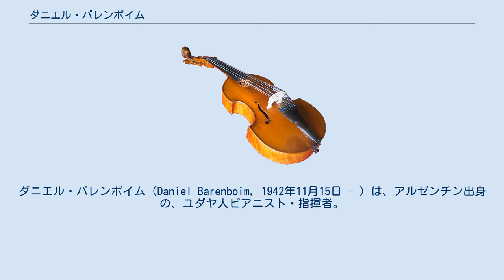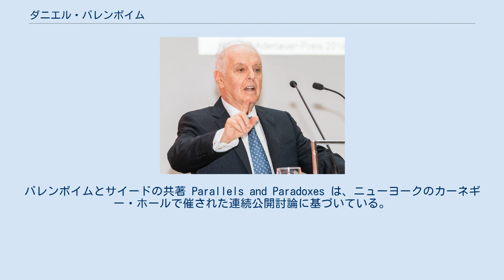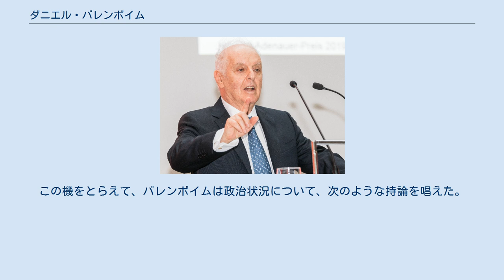ダニエル・バレンボイム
ダニエル・バレンボイム（Daniel Barenboim, 1942年11月15日 - ）は、アルゼンチン出身の、ユダヤ人ピアニスト・指揮者。
現在の国籍はイスラエル。
ベートーヴェンのピアノソナタ全32曲の録音を2020年現在までに5回残している唯一の現役ピアニストである。
 ロシア出身のユダヤ系移民を両親として生まれる。
5歳のとき母親にピアノの手ほどきを受け、その後は父エンリケに師事。
両親のほかにピアノの指導を受けてはいない。
少年時代から音楽の才能を表し、1950年8月まだ7歳のうちにブエノスアイレスで最初の公開演奏会を開いてピアニストとしてデビュー。
 1952年に家族を挙げてイスラエルに移住。
2年後の1954年夏、両親に連れられ、ザルツブルクでイーゴリ・マルケヴィチの指揮法のマスタークラスに出席。
同年夏、ヴィルヘルム・フルトヴェングラーを訪ねる。
（フルトヴェングラーが「これは天才だ！」と紹介している映画のワン・シーンがある。）その他イタリアで当時無名で友人のクラウディオ・アバドと一緒に、フランコ・フェラーラの指揮クラスにも出席している。
1955年にパリで和声と作曲をナディア・ブーランジェに師事。
 1952年にウィーンとローマにおいて、ピアニストとしてのヨーロッパ・デビューを果たす。
1955年にはパリ、1956年にはロンドンにデビューしており、1957年にはニューヨークのカーネギー・ホールで、レオポルド・ストコフスキー指揮シンフォニー・オブ・ジ・エアーのもとプロコフィエフの『ピアノ協奏曲第1番』を弾いてオーケストラ・デビューを果たす。
その後は、欧州、米国、南米、豪州、極東の各地で定期的に演奏会を行う。
彼は既に21歳でベートーヴェンのピアノソナタ全32曲を公開演奏している。
 ピアニストとしての名声を確固たるものとした後、1966年からイギリス室内管弦楽団とモーツァルトの交響曲録音を開始し指揮者デビューを果たす。
1970年代からは、欧米各地の交響楽団から指揮者として招かれる。
1975年から1989年までパリ管弦楽団音楽監督に就任しドイツ・オーストリア音楽や現代音楽を積極的にとり上げるが、同楽団の低迷を招いたとマスコミから攻撃されるなど、評価は必ずしも芳しくなかった。
しかし、フランス物に偏らないプログラムを演奏したり、団員と積極的に室内楽を演奏するなど、良くも悪くもフランスのオーケストラだった同楽団をよりインターナショナルな団体へと脱皮させたのはバレンボイムの功績といえる。
 1991年よりゲオルク・ショルティからシカゴ交響楽団音楽監督の座を受け継いでからは、卓越した音楽能力を発揮し、現在は世界で最も有名な辣腕指揮者のひとりとして知られている。
ヘルベルト・フォン・カラヤン、レナード・バーンスタインから近年のギュンター・ヴァントやカルロ・マリア・ジュリーニ、ガリー・ベルティーニに至るまで、第二次大戦後に活躍してきた指揮界の巨星が相次いで他界した後の、次世代のカリスマ系指揮者のひとりとして世界的に注目と期待が集まっている。
なお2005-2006年のシーズン終了後のシカゴ交響楽団音楽監督を退任。
2009年および2014年の元日にはウィーン・フィルハーモニー管弦楽団のニューイヤーコンサートを指揮した。
また、2019年には指揮者デビュー50年に際し、ベルリン・フィルハーモニー管弦楽団の「名誉指揮者」の称号を授与された。
「名誉指揮者」の称号が与えられるのはベルリン・フィルではバレンボイムが初めてである。
 オペラ指揮者としては、1973年にエディンバラ音楽祭において、モーツァルトの『ドン・ジョヴァンニ』を指揮してデビュー。
1981年にはバイロイト音楽祭に初めて招かれた。
その後も1999年まで（'84、'85年を除き）毎年バイロイトで指揮を続け、『ニーベルングの指環』全曲、『マイスタージンガー』、及び2度の『トリスタン』の各々の新演出を任された。
この間ジェームズ・レヴァイン、ジュゼッペ・シノーポリらとともに音楽祭の中心的な指揮者として活躍した。
1990年より、新設されたパリ・オペラ・バスティーユの音楽監督に就任予定だったが、直前に解任されス...